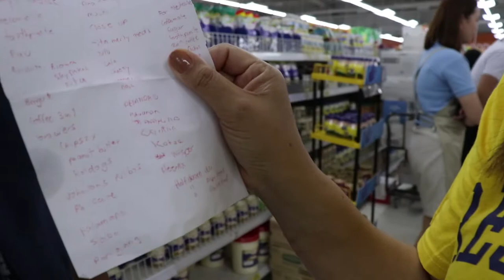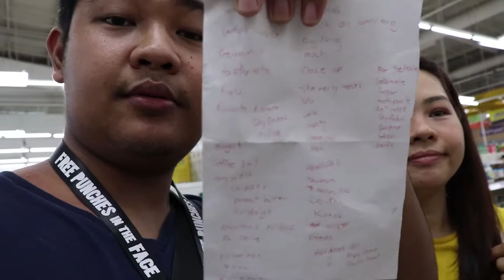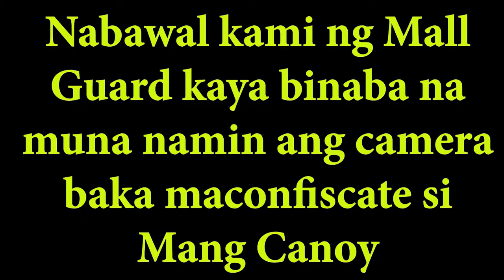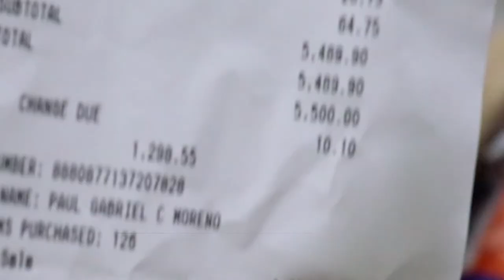5k Challenge for OFW's Favorite Baon | Binawal kami ng Mall Guard!!! | Plus Secret Challenge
Welcome back mga kangkong Sobrang maraming salamat sa inyong suporta nasa 400 subscribers na tayo.

Please read the Description down below Kangkongg Thank You.

Malapit na umuwi si Mama Anyes Mother of Kangkongss...pero bago ang kanyang flight samahan nyo kami mamili ng mga baon essentials nya at alamin ano nga ba ang mga kadalasan na binabaon pauwi ng isang OFW.

Hindi po intensyon na magyabang or magmalaki sa pag gastos ng 5k. Sana maappreciate ninyo na kulang ang 5k na pagkain sa kalungkutan na nadarama ng isang OFW, walang tutumbas na halaga sa kasiyahan na lagi mo nakikita ang iyong pamilya.Appreciate dont hate.

If inabot mo yung dulo ng video nakita mo yung Samyang Challenge. comment mo lang kung gusto mo na si Donnie Lang kakain nun or may isasama sya !Daliiii ahahha.